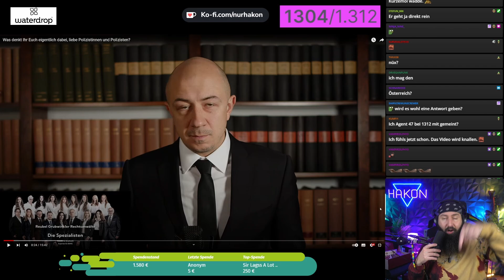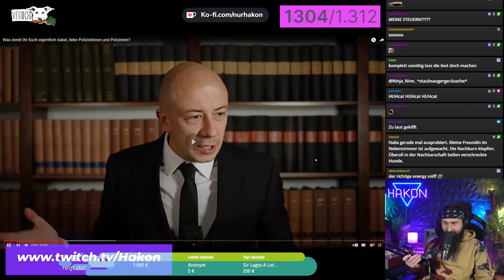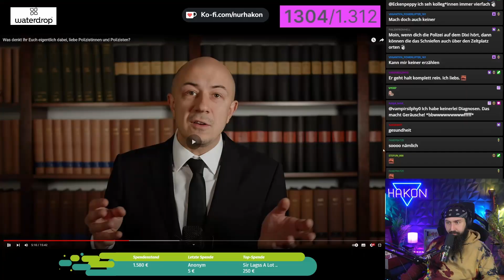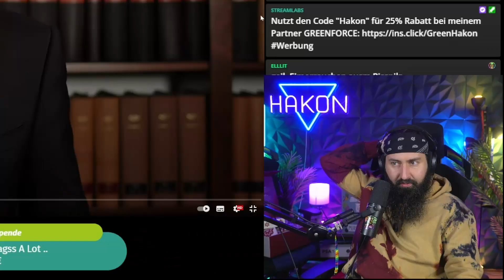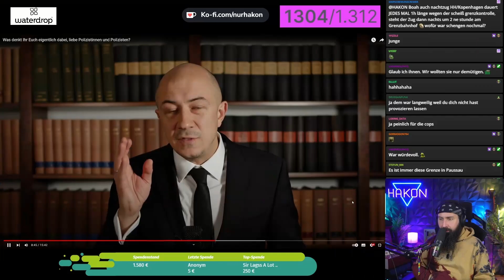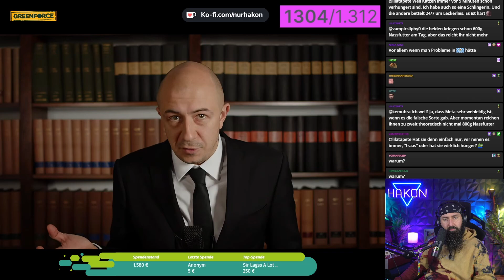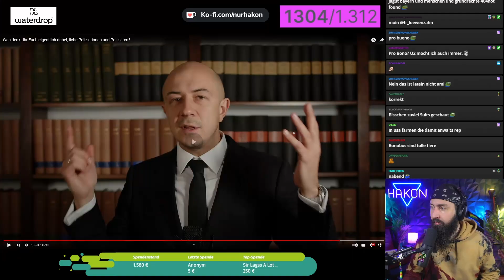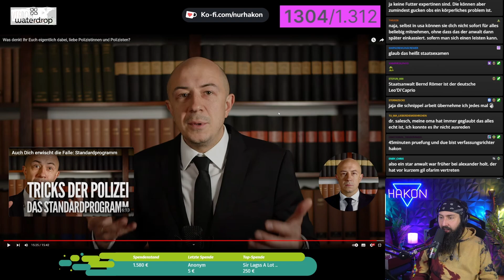Was denkt Ihr Euch eigentlich dabei, liebe Polizist*innen" 1312 -Hakon reagiert auf